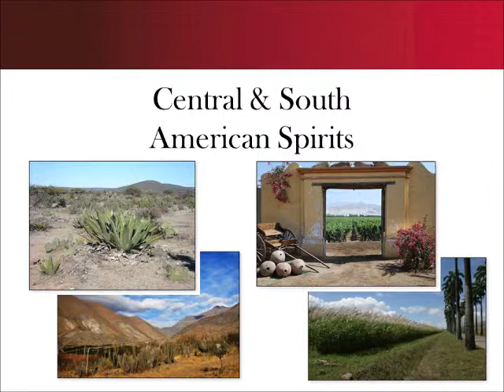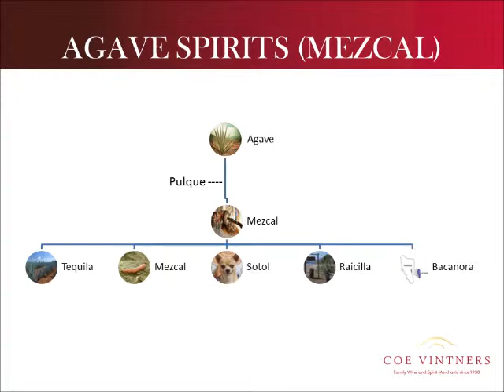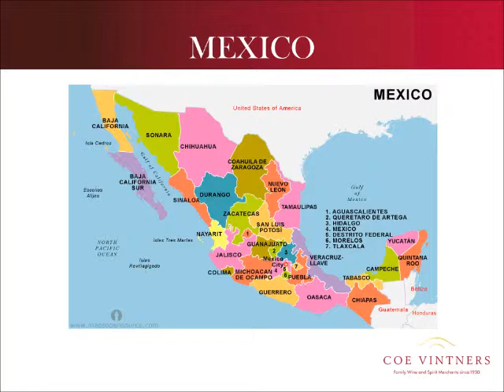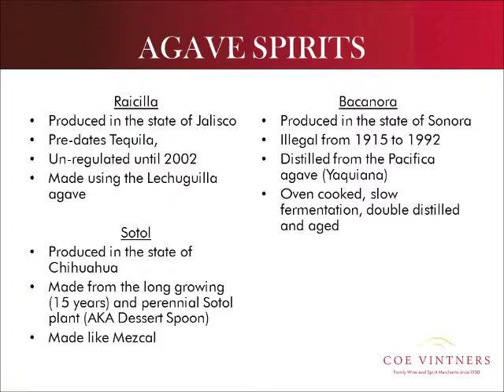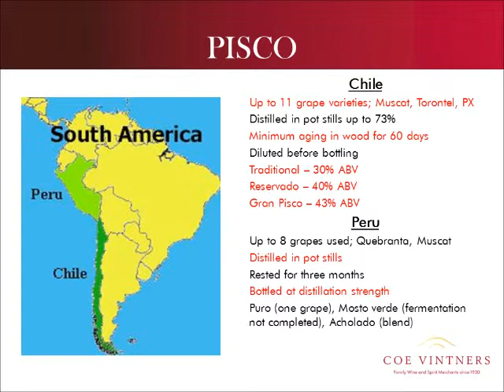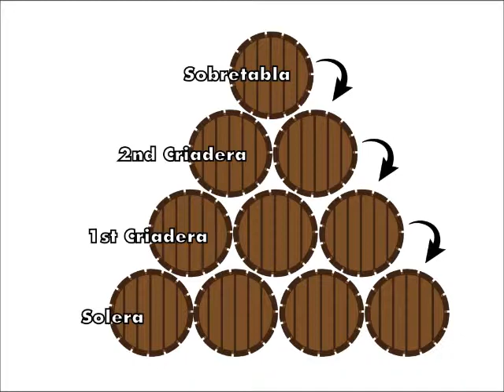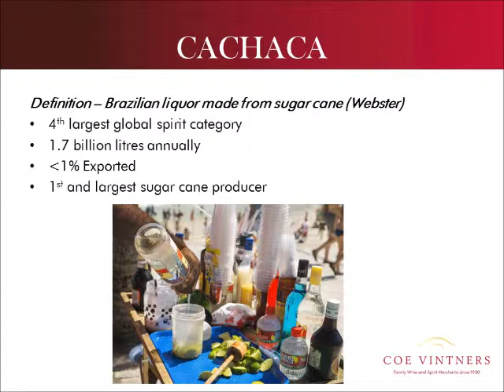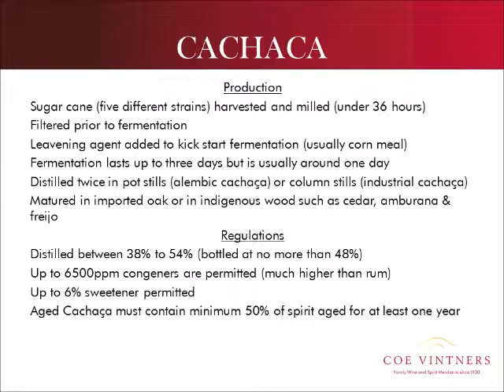Central and South American Spirits Seminar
Central and South American Spirits proved a very popular choice for the third of our exclusive spirits showcases. Rum, Tequila, Pisco and Cachaça are increasingly important categories in the spirits world - and as the showcase demonstrated the varied climates, wide spread of latitudes and diverse cultural traditions all contribute to a wide range of unique spirits styles.